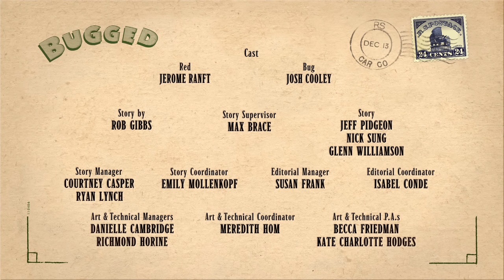Bugged - Tales From Radiator Springs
Red gets a little buggy visitor while tending to the firehouse garden.